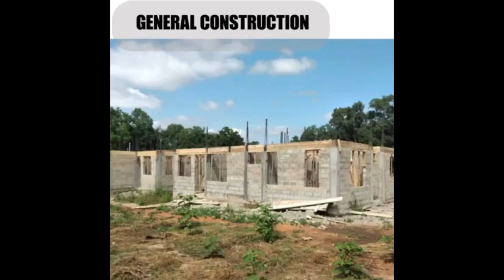Former Wenchi Queenmother now Evangelist in hot waters over Stephen Adom Kyei Duah